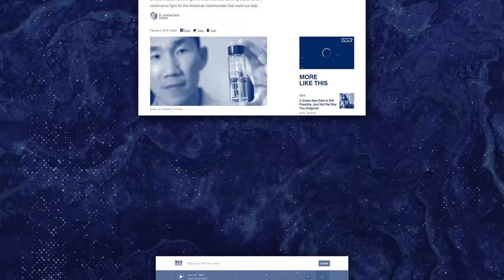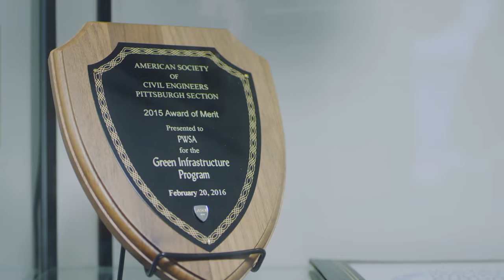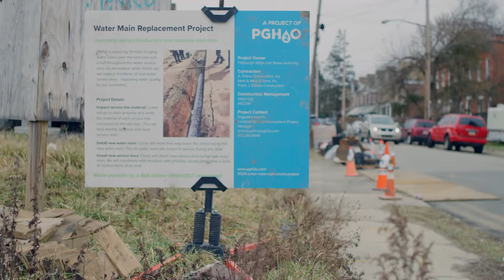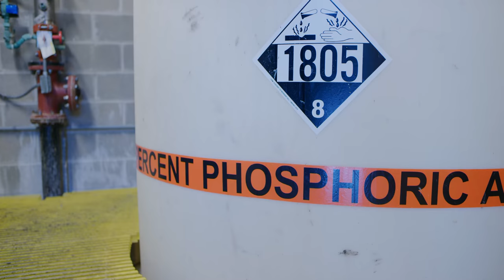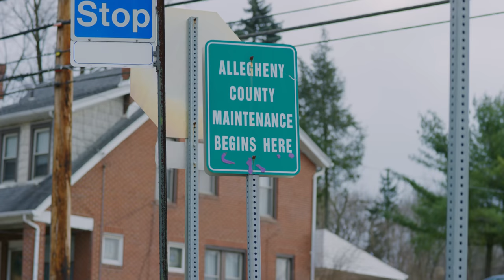American Infrastructure: Below Our Feet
A lead pipe replacement program in Pittsburgh is making a difference in at-risk communities.